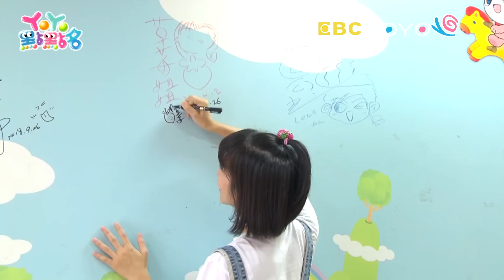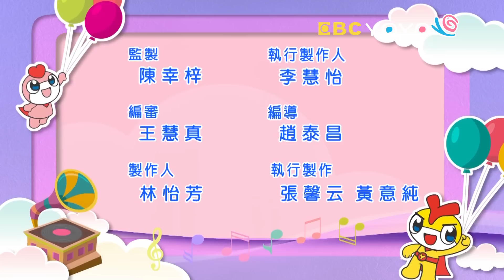【YOYO點點名】什麼動物有好多腳？《Dan Dan Dan Dan》｜香蕉哥哥 草莓姐姐｜幼幼兒童節目｜HD完整版｜第19季 第45集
經典金曲：洗澡呱呱呱 笑一個 Dan Dan Dan Dan
哥哥姐姐：草莓姐姐 香蕉哥哥 KIWI姐姐 浣熊哥哥 月亮姐姐 西瓜哥哥 太陽哥哥 柳丁哥哥 番茄姐姐
謎謎島：蝦子